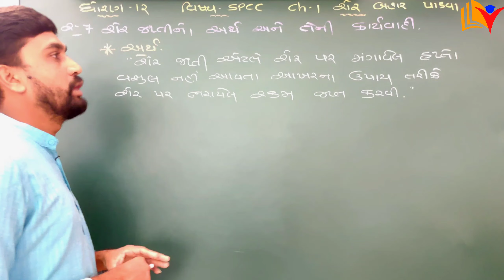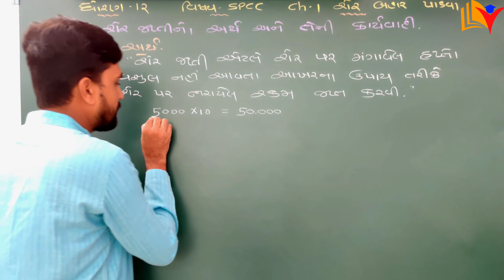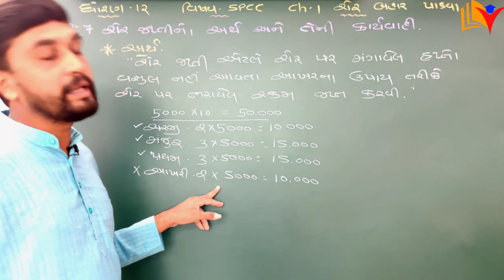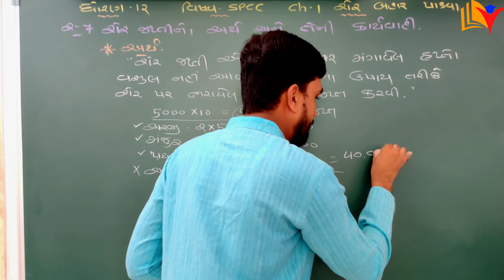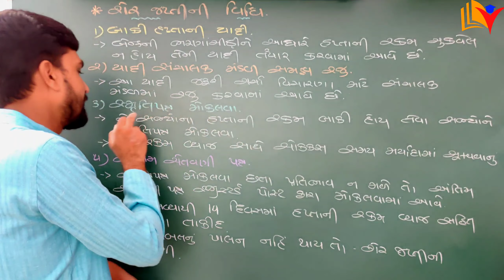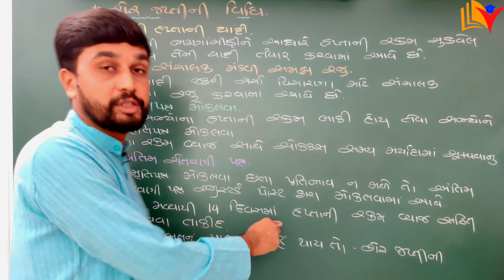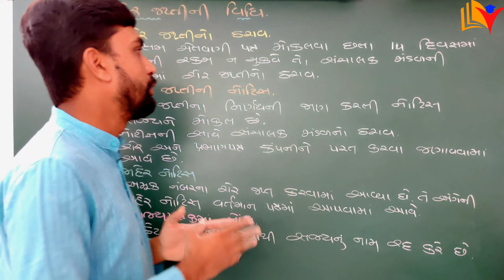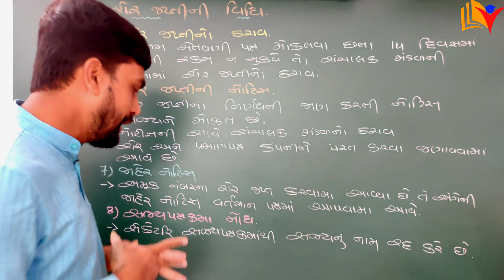Std 12 SPCC Ch 1/ શેર જપ્તી ની વિધી / Std 12 Commerce spcc ch 1 (Part-6) / By SHIVAM CLASSES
Std 12 SPCC Ch 1 in Gujarati Medium (Part-6)
Std 12 sp & cc Ch 1 Q.6 શેર જપ્તી ની વિધી શીખશો.
In this video you will learn about the process of share forfeiture

આ પાઠ ની ટૂકનોંધ :- ત્યાગ પત્ર નો વિડિયો જોવા માટેની લિંક